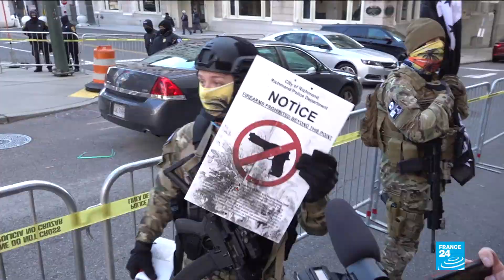youtube video #29-xwYdIHBA